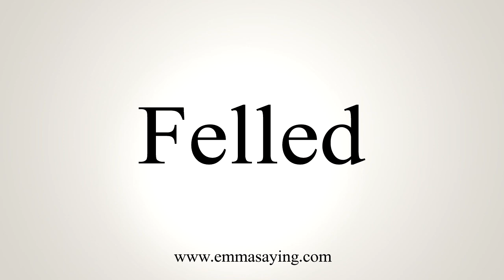How To Say Felled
Learn how to say Felled with EmmaSaying free pronunciation tutorials.